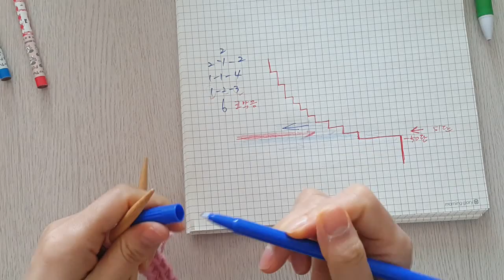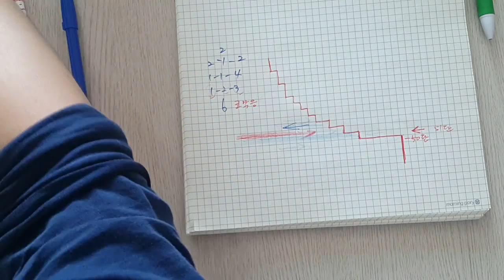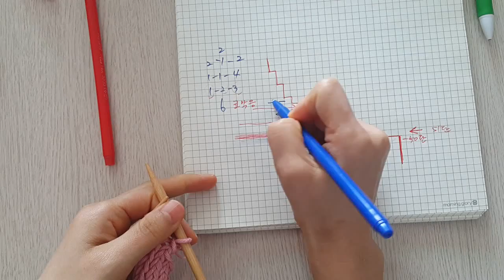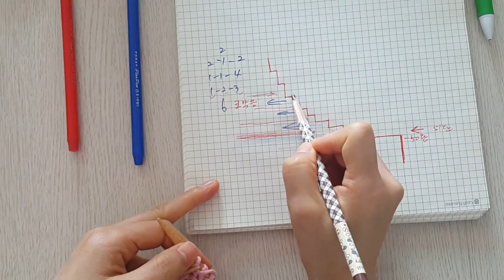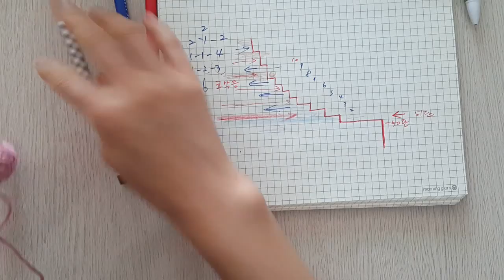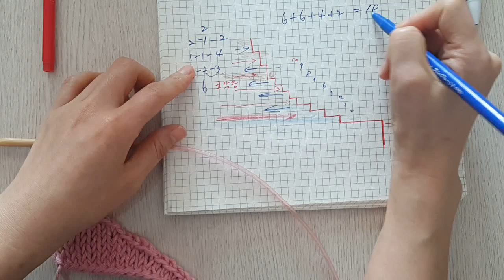대바늘필수! 홀수단 줄임 이해하기